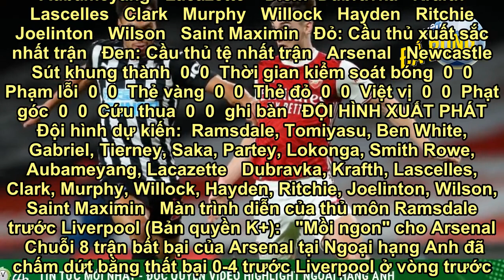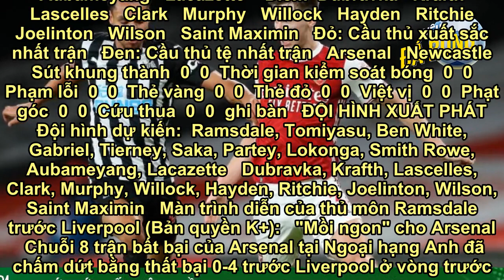Trực tiếp bóng đá Arsenal - Newcastle: Chờ "Pháo thủ" tìm lại mạch thắng (Vòng 13 Ngoại hạng Anh)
Premier League | 19h30, 27/11 | Emirates   0 - 0  Arsenal   (H1: 0-0)  Newcastle   Sự kiện chính  Đội hình  Thống kê  Thông tin trước trận  Đội hình dự kiến:  Arsenal   vs   Newcastle   Điểm  Ramsdale   Tomiyasu   Ben White   Gabriel   Tierney   Saka   Partey   Lokonga   Smith Rowe   Aubameyang   Lacazette    Điểm  Dubravka   Krafth   Lascelles   Clark   Murphy   Willock   Hayden   Ritchie   Joelinton   Wilson   Saint Maximin   Đỏ: Cầu thủ xuất sắc nhất trận   Đen: Cầu thủ tệ nhất trận   Arsenal   Newcastle   Sút khung thành  0  0  Thời gian kiểm soát bóng  0  0  Phạm lỗi  0  0  Thẻ vàng  0  0  Thẻ đỏ  0  0  Việt vị  0  0  Phạt góc  0  0  Cứu thua  0  0  ghi bàn   ĐỘI HÌNH XUẤT PHÁT  Đội hình dự kiến:  Ramsdale, Tomiyasu, Ben White, Gabriel, Tierney, Saka, Partey, Lokonga, Smith Rowe, Aubameyang, Lacazette   Dubravka, Krafth, Lascelles, Clark, Murphy, Willock, Hayden, Ritchie, Joelinton, Wilson, Saint Maximin   Màn trình diễn của thủ môn Ramsdale trước Liverpool (Bản quyền K+):   "Mồi ngon" cho Arsenal  Chuỗi 8 trận bất bại của Arsenal tại Ngoại hạng Anh đã chấm dứt bằng thất bại 0-4 trước Liverpool ở vòng trước. Đến vòng này, “Pháo thủ” có cơ hội tìm lại mạch thắng khi chỉ phải tiếp đón đội bét bảng Newcastle. Theo thống kê, Arsenal đã thắng Newcastle 16 trong số 17 trận gần nhất tại giải đấu số 1 nước Anh, ngoại trừ trận thua 1-2 trên sân khách vào tháng 4/2018.    Thông tin lực lượng:  Arsenal: Granit Xhaka (đầu gối), Sead Kolasinac (mắt cá) ngồi ngoài.  Newcastle: Vắng Dwight Gayle (gân khoeo), Paul Dummett (bắp chân).  Thống kê bên lề:  Kể từ chiến thắng 1-0 vào tháng 11/2010, Newcastle đã thua cả 9 trận sân khách gần nhất trước Arsenal, không ghi nổi 1 bàn trong 5 trận gần nhất.  Arsenal đã ghi bàn ít nhất 1 bàn vào lưới Newcastle trong 17 lần gặp nhau